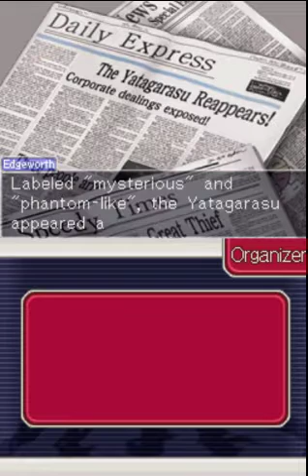Let's Play Ace Attorney Investigations: Miles Edgeworth - Part 19: Wolf-boy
It seems that we've finally met our rival.